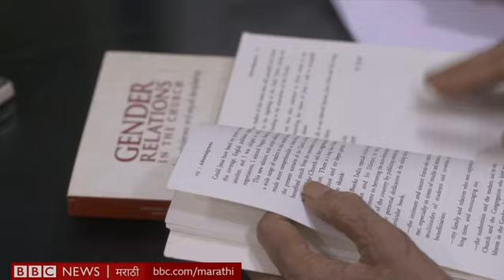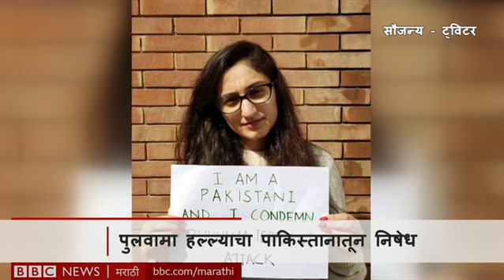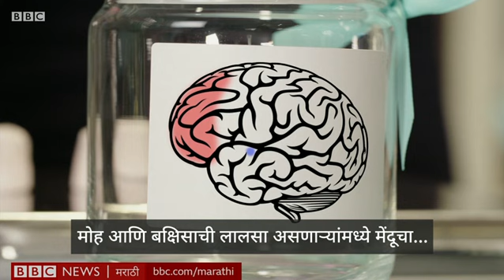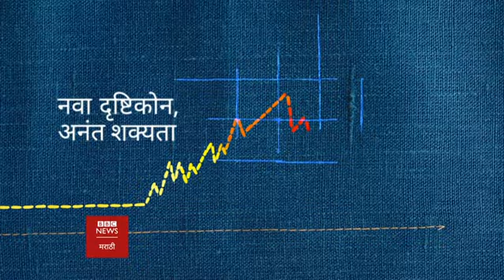Marathi News: BBC Vishwa 21/02/2019 । मराठी बातम्या: बीबीसी विश्व (BBC News Marathi)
आज बीबीसी विश्वमध्ये पाहू या – पुलवामा हल्ल्यानंतर भारत पाकिस्तानचं पाणी तोडणार, केंद्रीय मंत्री नितीन गडकरी यांची घोषणा; लैंगिक अत्याचाराचे आरोप आपल्याला योग्य पद्धतीनं आणि त्वरीत हाताळता आले असते, बीबीसीच्या तपासात मुंबईच्या आर्चबिशपनं केलं मान्य; पुलवामामध्ये जेव्हा हल्ला झाला तेव्हा पंतप्रधान मोदी प्राचाराच्या शूटमध्ये होते... काँग्रेसनं केला पंतप्रधानांवर गंभीर आरोप; पुलवामा हल्ल्याचा निषेध करत पाकिस्तानी तरूणींनी सोशल मीडियावर सुरू केलं द्वेषविरोधी मोहीम; बांगलादेशची राजधानी ढाकात बिल्डिंगला लागलेल्या आगीत 78 जणांचा मृत्यू; प्रलंबित मागण्यांसाठी राज्यातले शेतकरी पुन्हा उतरले रस्त्यावर, नाशिकपासून मुंबईपर्यंतच्या लाँग मार्चला सुरुवात.